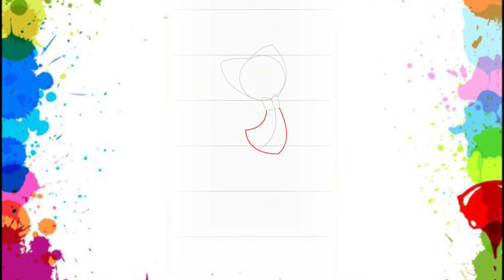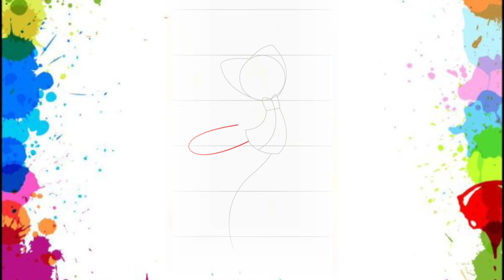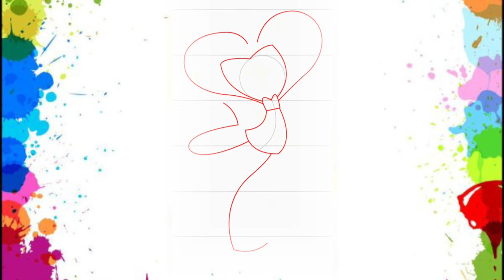HOW TO DRAW KISI MISI STEP-BY-STEP/DRAWING TUTORIAL